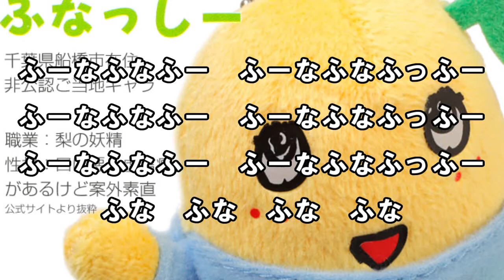【カオスに歌ってみた】ふなふなふなっしー kamimorigen2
おはようございます。もりちんです。
ふなっしー人気だよなー
ぼくたちも人気にならないかなー